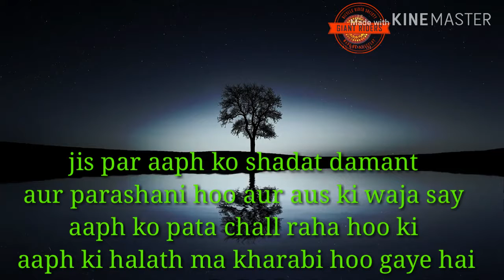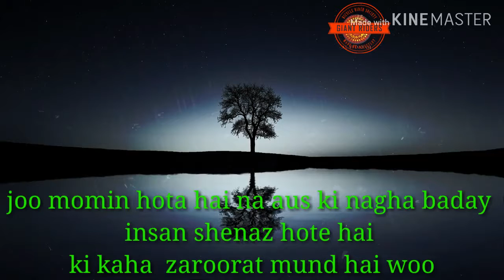GAR MA BARKAT LANAY KAY LEYA ISLAM MA KON SAW TRAQUA BATAYA GAY HAI.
ASLAMALAKUM .DEAR AL
MUJA AUMEAD HAI AAPH SUB MARI CHEENAL KO SUBSCRIB KARAY GAY AUR LIKE BE KUE KI MASHALLAHA ISS DUNAYA MA MUSLIM AAPAS MA SUB AAPNAY BAYEYO KO HELP KARTAY HAI SHUKRIYA